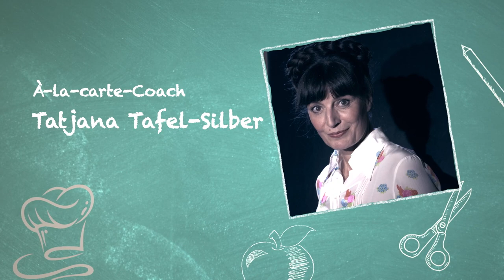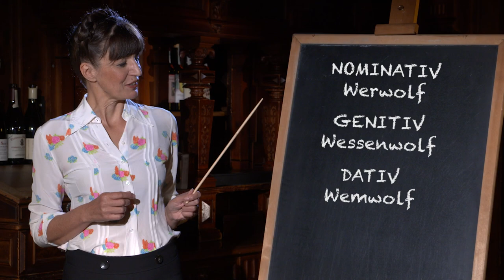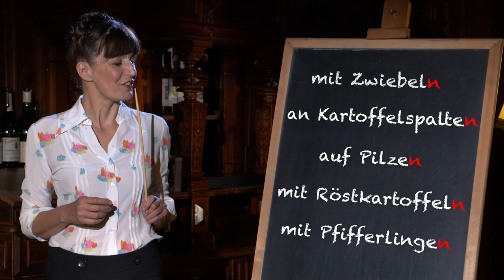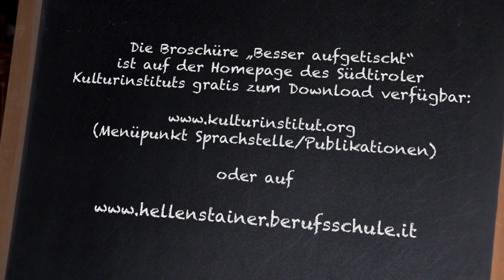Südtiroler Kulturinstitut/Sprachstelle: Hom mer schun wos gfundn? Besser aufgetischt - Folge 3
Eva Kuen als À-la-carte-Coach Tatjana Tafel-Silber und Peter Schorn als bodenständiger Wirt Willi räumen so manchen sprachlichen Zweifelsfall vom Tisch. In Folge 3 befassen wir uns mit der Königsdisziplin auf Speisekarten: der Grammatik. Erfahren Sie, was bei Knödeln, Kartoffeln oder Nudeln nicht vergessen werden darf und warum ein gemischter Salat auf einer Speisekarte meist „schwach“ daherkommt.
Die begleitende Broschüre „Besser aufgetischt“ steht auf den Internetseiten und kostenlos zum Download zur Verfügung.
Eine Initiative der Sprachstelle im Südtiroler Kulturinstitut und der Landesberufsschule für das Gast- und Nahrungsmittelgewerbe „Emma Hellenstainer“.
Schauspiel und Drehbuch: Eva Kuen, Peter Schorn
Regie, Kamera und Schnitt: Stefan Ghedina
Ton: Jiří Gasperi